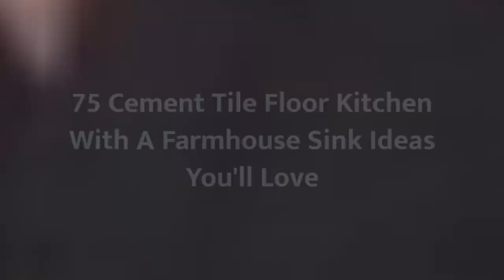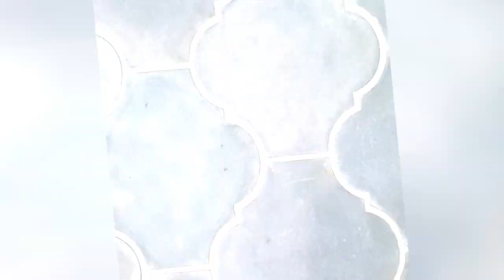75 Cement Tile Floor Kitchen With A Farmhouse Sink Design Ideas You'll Love 😊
0:00:00 - Intro
0:00:12 - Cement Tile Floor Kitchen With A Farmhouse Sink Design Ideas You'll Love: Inspirations 1 to 25
0:03:01 - Cement Tile Floor Kitchen With A Farmhouse Sink Design Ideas You'll Love: Inspirations 26 to 50
0:06:02 - Cement Tile Floor Kitchen With A Farmhouse Sink Design Ideas You'll Love: Inspirations 51 to 75